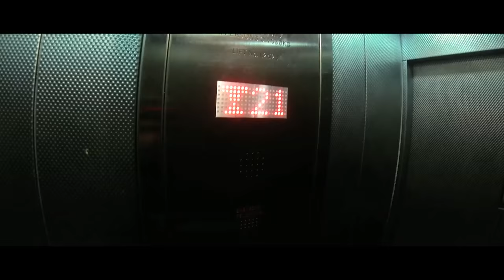London Rooftop | POVstories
POV Series